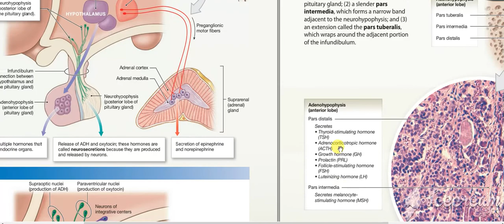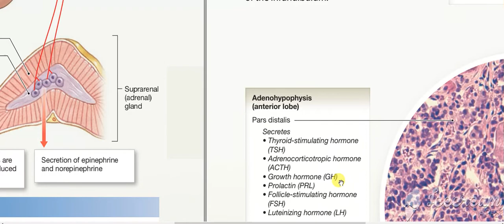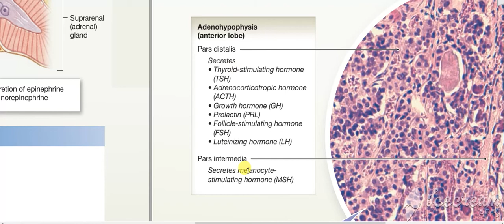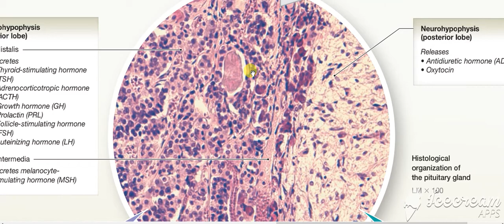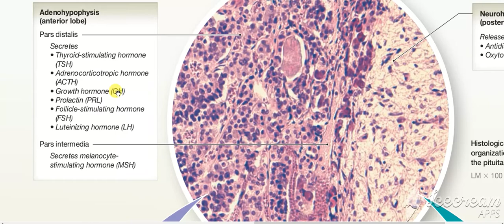Hypothalamic Pituitary axis 4